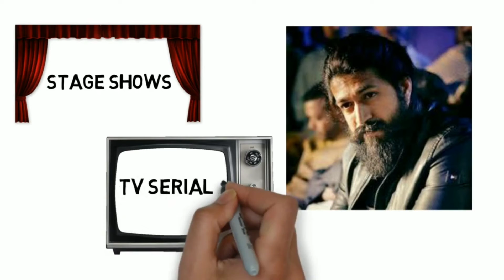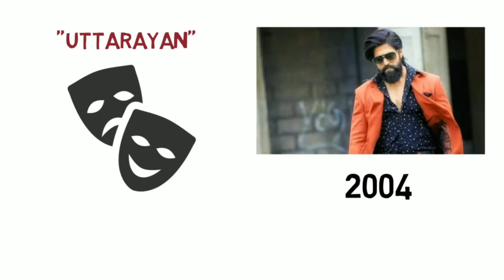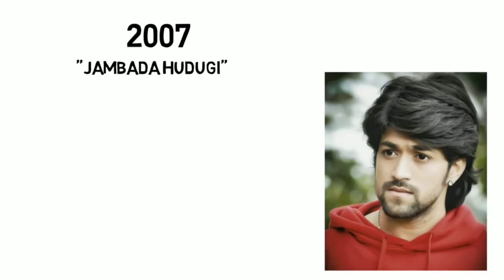KGF Actor Yash life Story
Hiii  guys

     So this  video is about Yash jo kgf chapter 1 ke baad bhot famous ho gye uski story unka real name unki family Khan se unhone carrier start kiya ye sb video mai cover kiya hai..